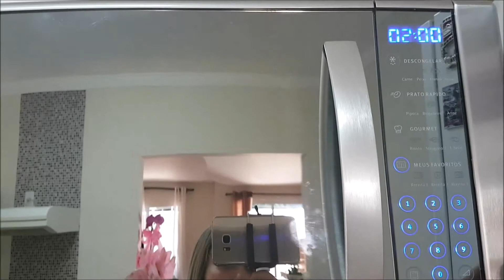Lanche quente, Low carbo (sem pão)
Aprenda a fazer um lanche rápido sem pão, ótima opção para quem esta de deita. É lanche quente, low carbo. Super fácil de fazer.